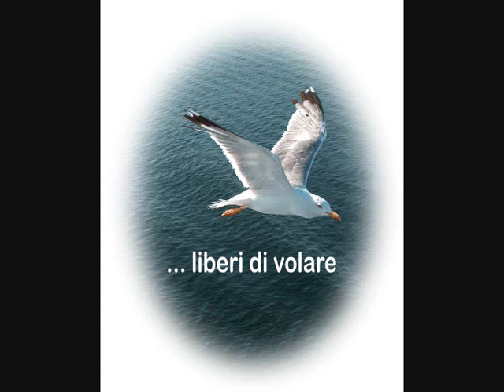TREAT ME NICE Elvis Presley